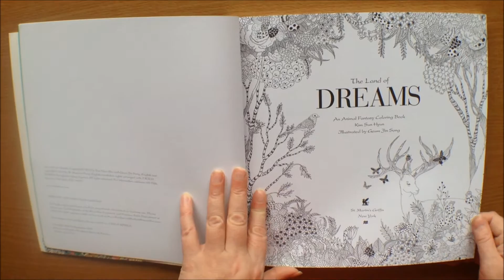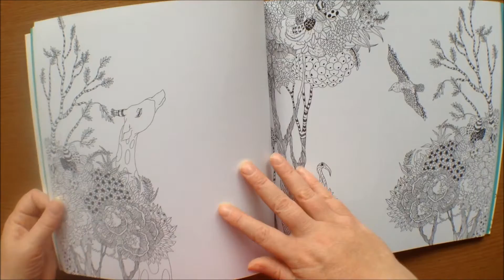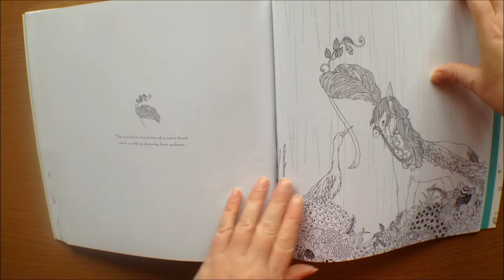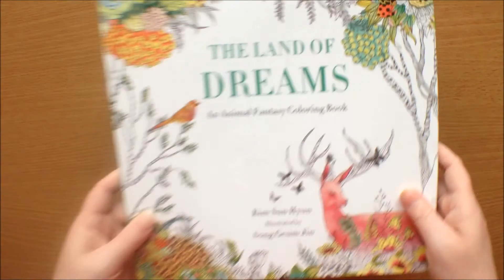The Land of Dreams by Kim Sun Hyun / Song Geum Jin Colouring Book Flipthrough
The Land of Dreams by Kim Sun Hyun / Song Geum Jin Colouring Book Flip through.